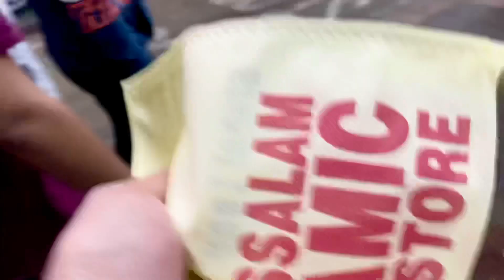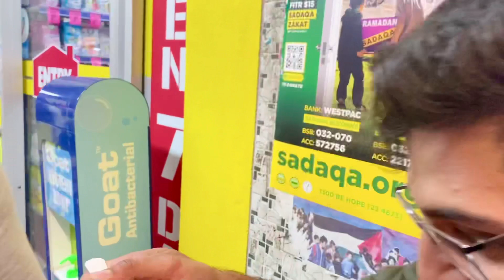NIGHT LIFE IN LAKEMBA AUSTRALIA (RAMADAN)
Night Life in Ramadan in LAKEMBA Australia🇦🇺